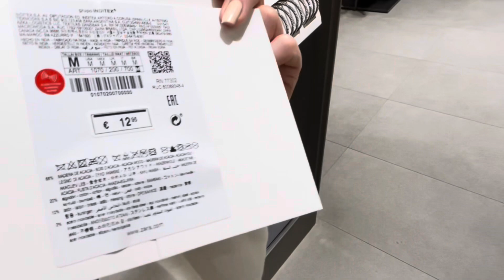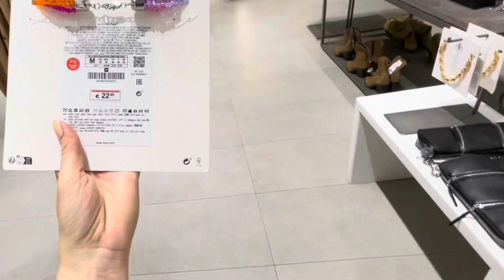ZARA📍Co Nowego❓Przegląd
💥 Codzienne newsy ze półek sklepowych 💥

💥Duża dawka NOWOŚCI w karcie Shorts 💥

💥Baw się dobrze 💥 Zostaw coś po sobie 💥

💥 Daily reports from store shelves 💥

💥A large dose of NEW items in the Shorts card 💥

💥Have fun 💥 Leave something behind 💥